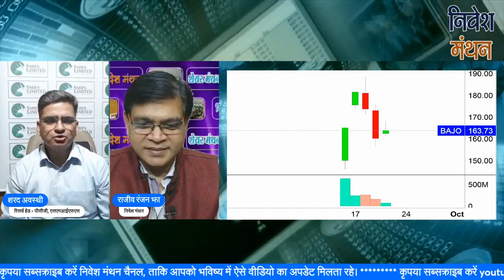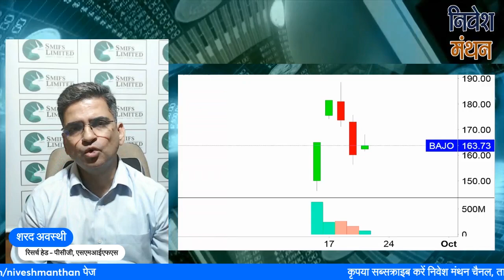bajaj housing finance share news ! bajaj housing finance price target analysis ! share to buy